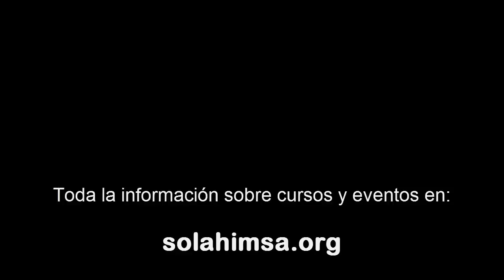Vida y consciencia Animal: Charla con Sol Ahimsa. Grandes animales marinos.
En esta ocasión, una bonita charla con la canalizadora y terapeuta Sol Ahimsa, acerca de los grandes animales marinos y su misión en nuestro planeta.